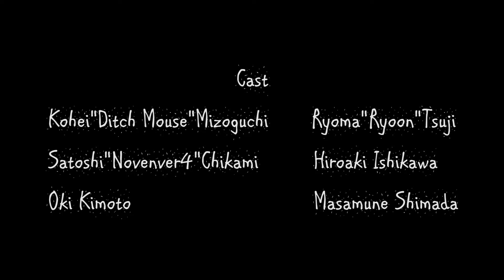MOMI-X Tシャツ&クージーCM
今回、フルレングスが出るのでそのグッズのCMです！
是非、チェックお願いします！！

Cast
Kohei”Ditch Mouse"Mizoguchi,Ryoma"Ryoon"Tsuji,Satoshi"Novener4"Chikami,Oki Kimoto,Hiroaki Ishikawa,Hiroaki Ishikawa,Masamune Shimada

Film＆Edited
MOMIJIMAN

Design
Reo Takagi